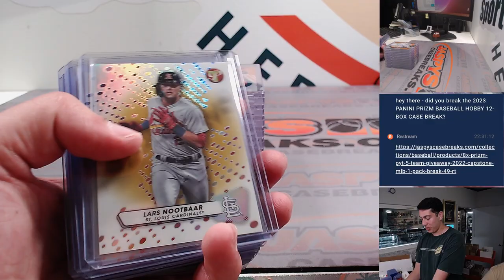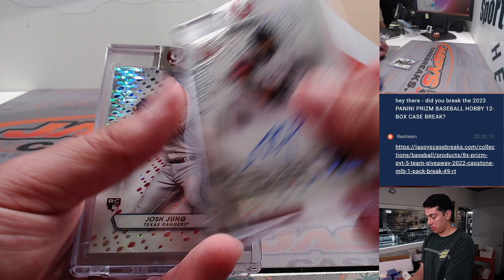Th, 08.24.23 - Fanatics Live: 2023 Topps Pristine Baseball 2-Box Break RT #11